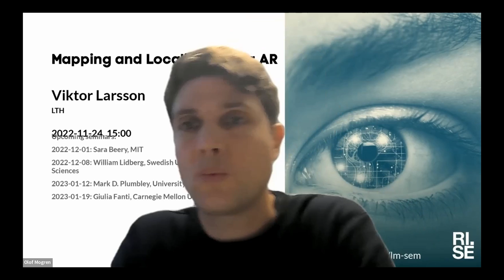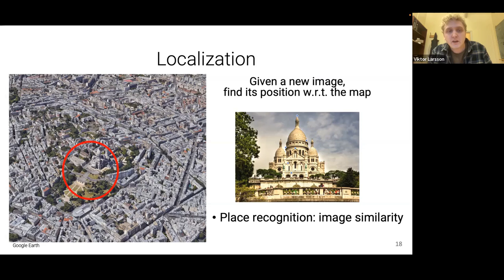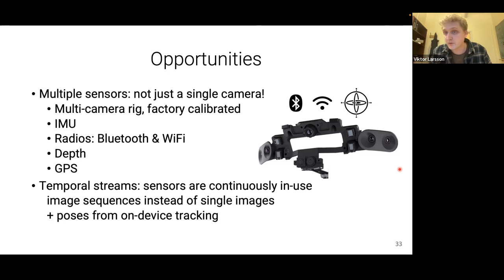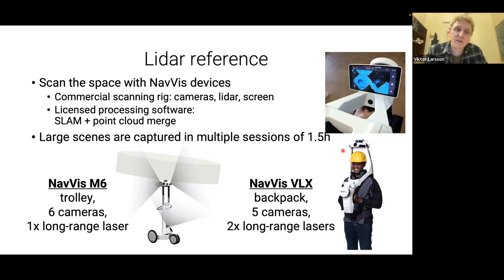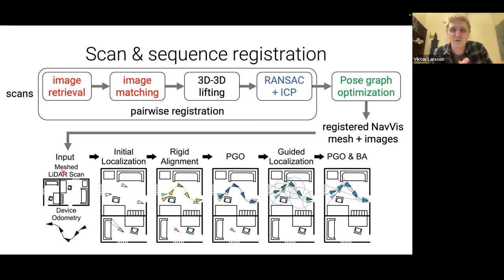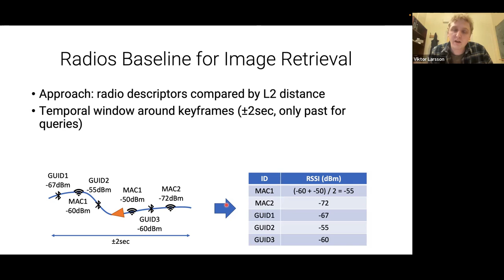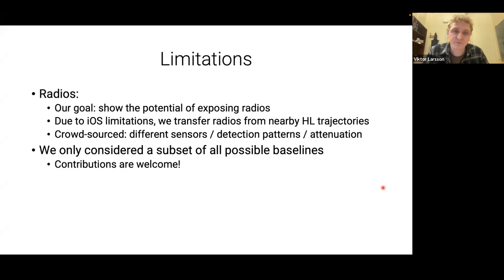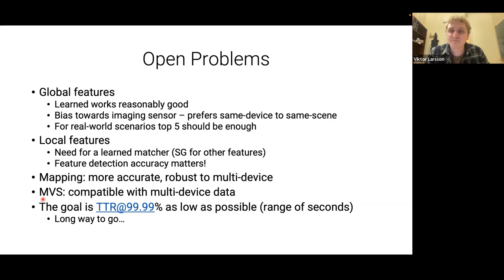Viktor Larsson: Mapping and Localization for AR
Title: Mapping and Localization for AR

Speaker: Viktor Larsson, LTH

Abstract: For augmented reality devices to persist content across sessions it is necessary to both build maps of the environment and to localize within them. The current benchmarks for visual localization are focused on single-image localization. However, in the context of AR, more information is usually available, e.g. temporal data (image sequences), IMU or radio signals. In this talk I will present our recent work on benchmarking localization and mapping in the context of AR. We have introduced a new dataset which contain diverse and large-scale scenes recorded with head-mounted and hand-held AR devices, together with an accurate ground truth obtained via laser scanners. While we used the dataset for benchmarking, we believe it can be useful in many other contexts as well.

About the speaker: Viktor Larsson is an assistant professor in the Mathematical Imaging Group at Lund University. He previously worked as a PostDoc and senior researcher at the Computer Vision and Geometry group lead by Marc Pollefeys at ETH Zurich. His research interests include robust estimation problems that appear in 3D computer vision (e.g. Structure-from-Motion, visual localization and SLAM). He is currently exploring how to best integrate deep learning with classical geometry-based pipelines. In particular, identifying and replacing hand-crafted heuristics or implicit assumptions with more data-driven alternatives.

Location: This is an online seminar. Connect using Zoom.